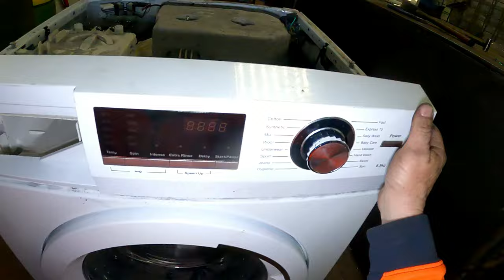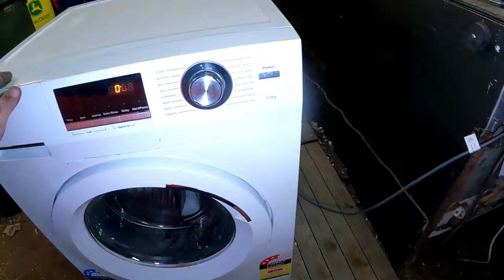Part 2 Lets See If It Can Be Fix Or Its Scrap | From This To This | 8.5kg Haier Washing Maching